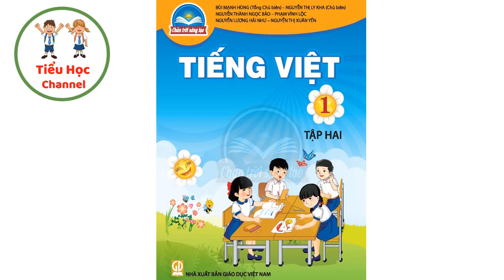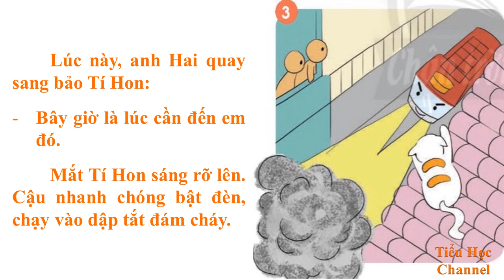Kể chuyện: XE CỨU HỎA TÍ HON | Tiếng Việt Lớp 1 | Bộ Chân trời sáng tạo | Tiểu Học Channel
Các bạn hãy tiếp tục Đăng Kênh để tiếp tục theo dõi những video mới nhất của kênh Tiểu Học Channel nhé!